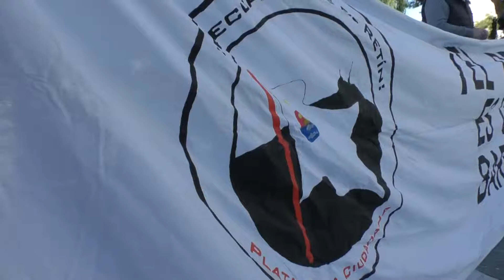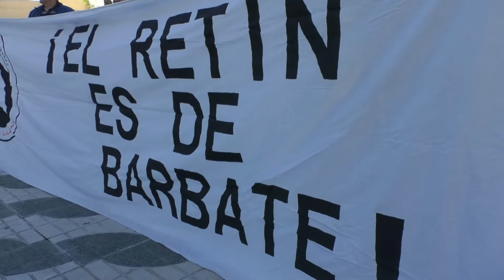BARBATE | MANIFESTACIÓN RECUPEREMOS EL RETÍN